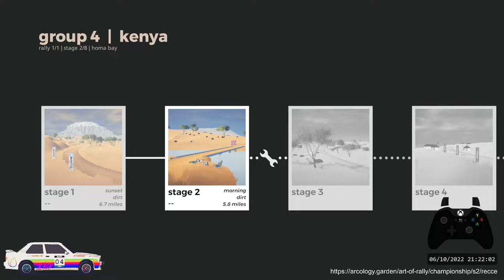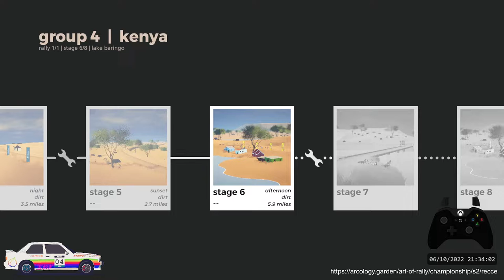Art of Rally Championship: Group 4, Season 2, Round 5, #4 Das Whip by Tamanegi Computers [22:58.836]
Art of Rally Championship takes in the stark beauty of the Kenya safari this week in the longest rally of the season. Competitors navigate 63 kilometers of high-speed and careful corners. After a shocking withdrawal of many top teams since Round 4, is this the opportunity for Tamanegi Computers' sponsored Das Whip piloted by rrix and co-driver rrix to bring home some points, perhaps even their first Power Stage points? It would be a big shock, if so, but they were boisterous after recording their final rally time with Time Control today. Despite a heart breaking mistake at the end of SS6, Tamanegi's pilot had this to say: "This is one of our cleanest rallies since round 1, I'm very happy with the result even with some mistakes made in the back half of the rally." Their co-driver on the other hand was not so willing to mince words in a fiery post-rally interview: "We could have had a damn fine time, multiple top-100 runs but this fucking clown could not keep it together for long enough. We are going to have our work cut out for us in recce for Germany next week, I am absolutely terrified that rrix will get us killed in the panzerplatte. this fucking dork needs to keep his mouth shut and his head on straight!"

0:00 setup
0:28 SS1 - mount kenya R in 4.12.530
5:01 SS2 - homa bay in 3.38.610 (pb)
10:05 SS3 - lake nakuru R in 1.19.727 (pb)
12:15 SS4 - lake ndere R in 2.22.650
15:13 SS5 - lake nakuru in 1.19.810
16:58 SS6 - lake baringo in 3.06.839 (heartbreak in SS6)
20:59 SS7 - homa bay R in 3.36.409 (pb)
29:10 SS8 - lake baringo R (rain) in 3.22.258